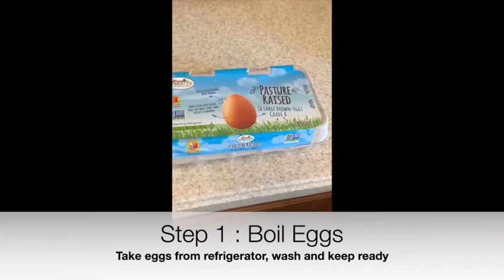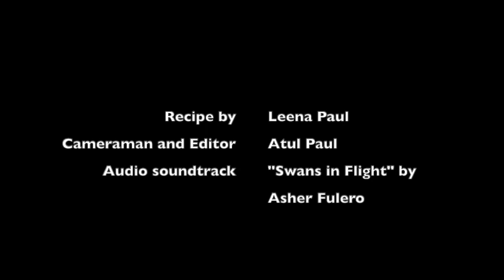Delicious avocado and egg sandwich. Enjoy!